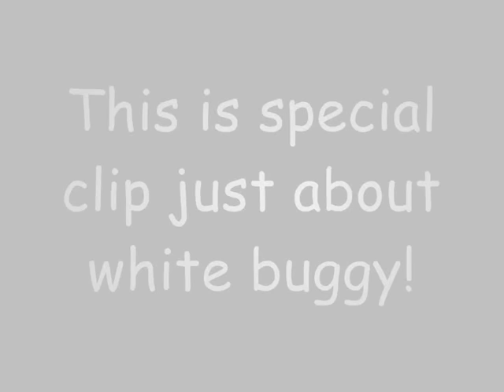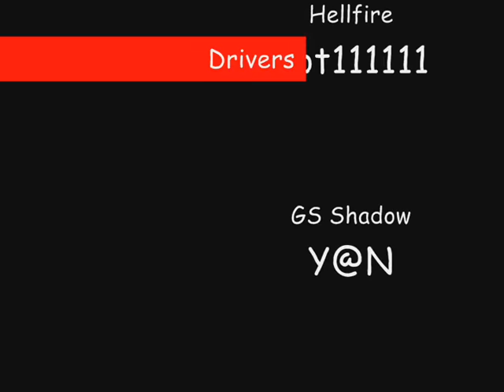Fast white buggy racing, jumping and crashing!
Petah Tiqwa, Israel